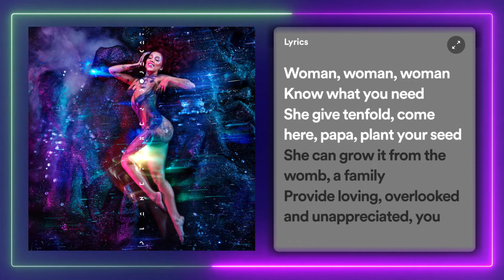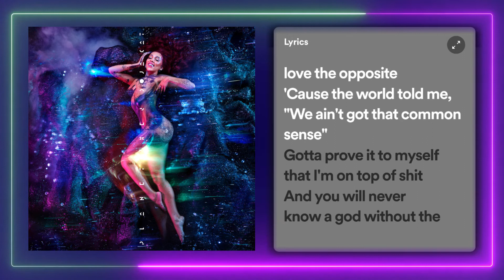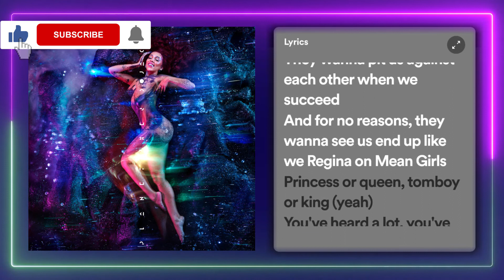Doja Cat - Woman (Lyrics)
Lyrics:

[Intro]
Hey, woman
Hey, woman

[Chorus]
Woman

[Chorus]
Woman

[Chorus]
Woman (Daddy)

[Outro]
Eee, eee, eee (Hey, woman)
(Woman)
(Hey, woman)
(Hey, woman)

Woman